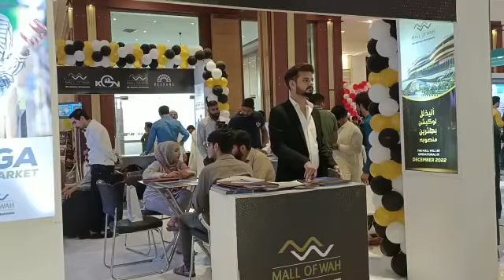Peshawar Property Expo 2022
Dera Mananah Peshawar! For the most memorable expo. What a great weekend! We were very stunned by the response we received from the city of flowers. The footfall was astonishing at The Mall Of Wah stall. Our remarkable salesforce catered to all the queries and reservations of the visitors.